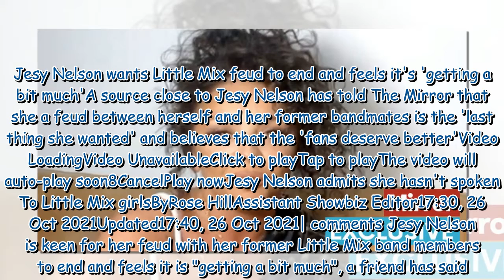Jesy Nelson wants Little Mix feud to end and feels it's 'getting a bit much'